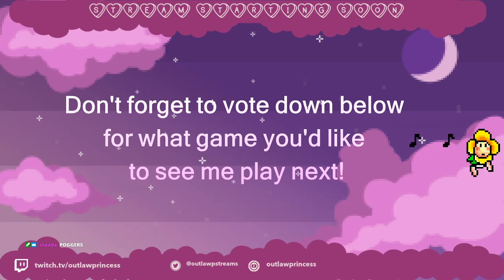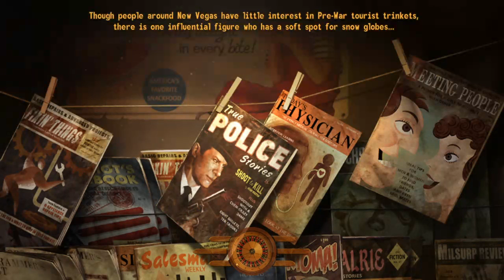Fallout: New Vegas First Playthrough \(★ω★)/ | #14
More NV!